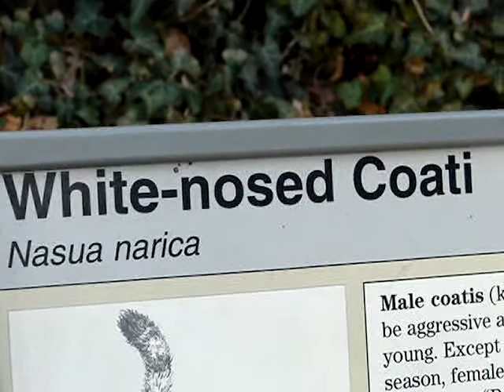DC Zoo Coatis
Coatis discover the wheel.